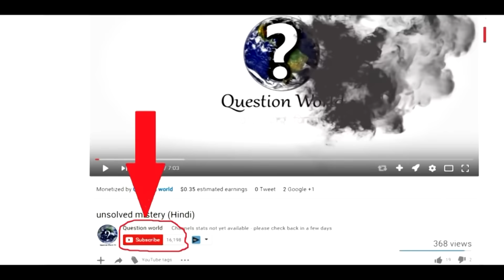India's Powerful Weapon (kaali 5000) भारत का सबसे ख़तरनाक हतियार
भारत एक ऐसे हतियार को बनाने की तैयारी मे लगा है जिसे देखने के बाद पूरी दुनिया की आँखे फटी की फटी रह जाएँगी